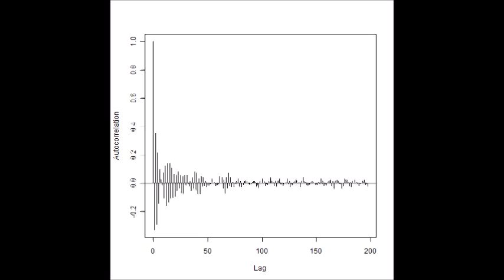スライドショー 超音波の音圧測定解析 Measurement and Analysis